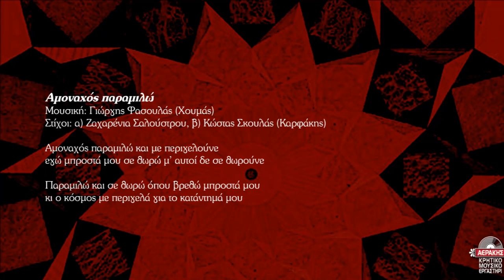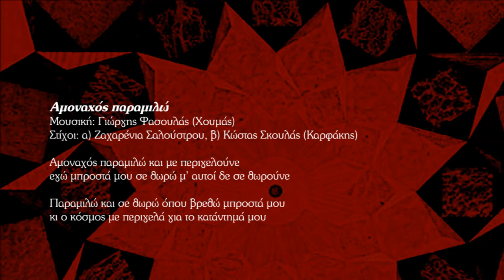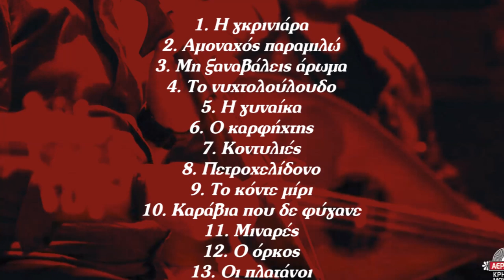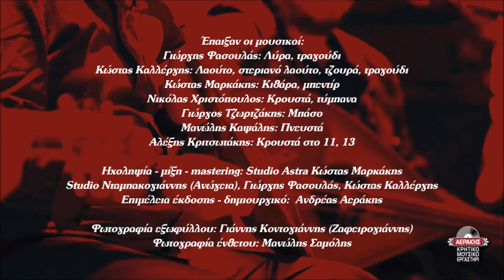ΑΜΟΝΑΧΟΣ ΠΑΡΑΜΙΛΩ - ΓΙΩΡΓΗΣ ΦΑΣΟΥΛΑΣ - ΚΩΣΤΑΣ ΚΑΛΛΕΡΓΗΣ | Official Audio Release © 2019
AMONAHOS PARAMILO - GIORGIS FASOULAS - KOSTAS KALLERGIS | Official Audio Release © 2019
Στίχοι: α) Ζαχαρένια Σαλούστρου, β) Κώστας Σκουλάς (Καρφάκης)

Αμοχανός παραμιλώ και με περιγελούνε
εγώ μπροστά μου σε θωρώ μ’ αυτοί δε σε θωρούνε

Παραμιλώ και σε θωρώ όπου βρεθώ μπροστά μου
κι ο κόσμος με περιγελά για το κατάντημά μου

Περιεχόμενα:
1. Η γκρινιάρα 4.19
2. Αμοναχός παραμιλώ 4.45
3. Μη ξαναβάλεις άρωμα 5.04
Μουσική: Γιώργης Φασουλάς (Χουμάς), στίχοι: Γιώργης Μπέρκης (Κατσούγρης)
4. Το νυχτολούλουδο 5.51
5. Η γυναίκα 4.37
6. Ο καρφήχτης 6.01
Μουσική: Γιώργης Φασουλάς (Χουμάς), στίχοι: Αριστείδης Χαιρέτης (Γιαλάφτης)
7. Κοντυλιές 4.30
Μουσική: Παραδοσιακή
8. Πετροχελίδονο 4.34
Μουσική: Γιώργης Φασουλάς (Χουμάς), στίχοι: Κώστας Μανουράς (Προσφύρης)
9. Το κόντε μίρι 4.44
10. Καράβια που δε φύγανε 5.56
11. Μιναρές 5.37
Μουσική-στίχοι: Γιώργης Φασουλάς
12. Ο όρκος 6.25
13. Οι πλατάνοι 5.05

Έπαιξαν οι μουσικοί:
Γιώργης Φασουλάς: Λύρα, τραγούδι
Κώστας Καλλέργης: Λαούτο, Στεριανό λαούτο, τζουρά, τραγούδι
Κώστας Μαρκάκης: Κιθάρα, μπεντίρ
Νικόλας Χριστόπουλος: Κρουστά-τύμπανα
Γιώργος Τζωρτζάκης: Μπάσο
Μανώλης Καψάλης: Πνευστά
Αλέξης Κριτσωτάκης: Κρουστά στο 11 , 13

Φωτογραφία ένθετου: Μανώλης Σαμόλης